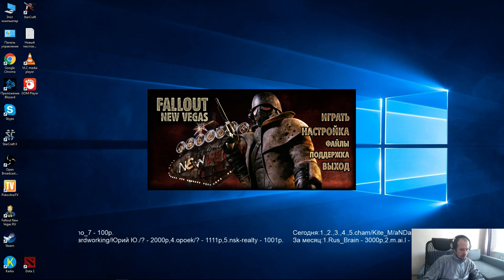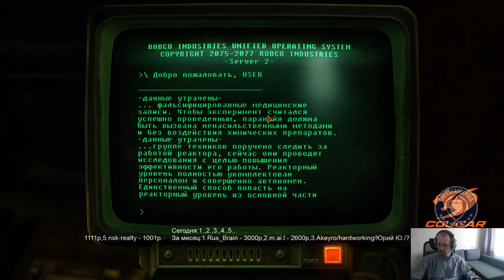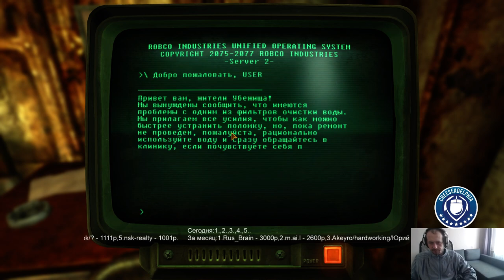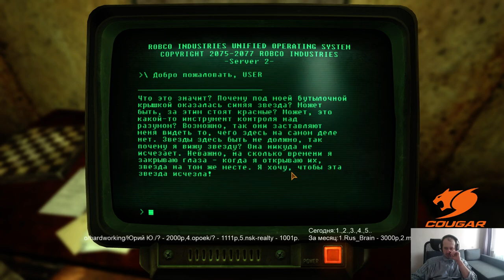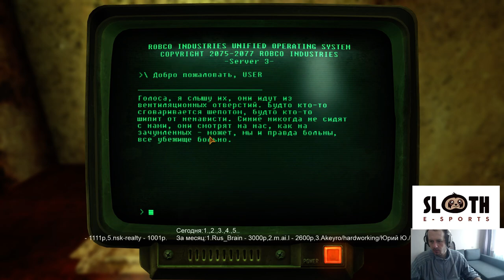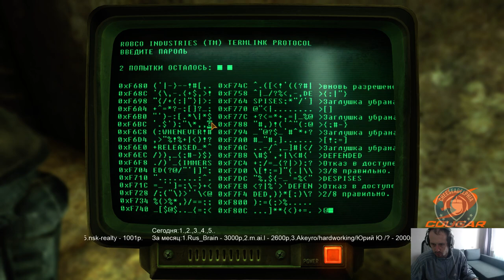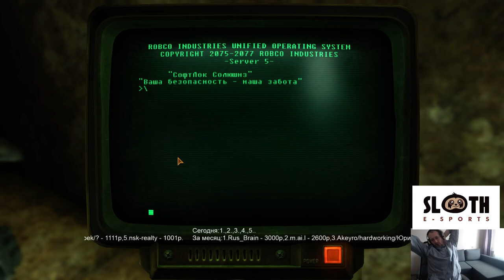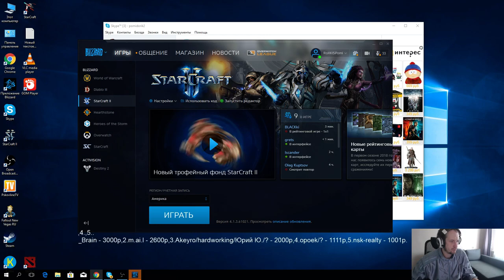Fallout: New Vegas - хардкор Часть 24 - Pomi